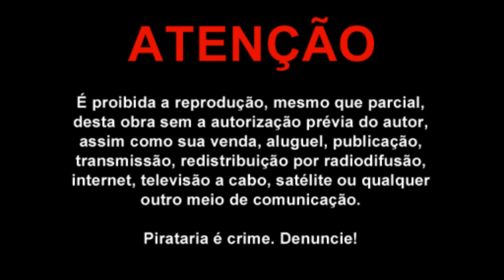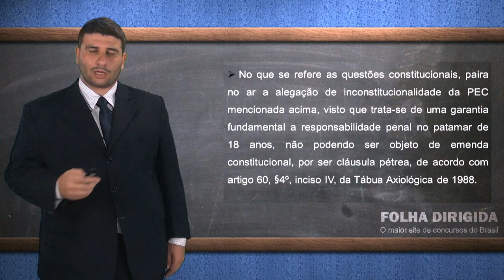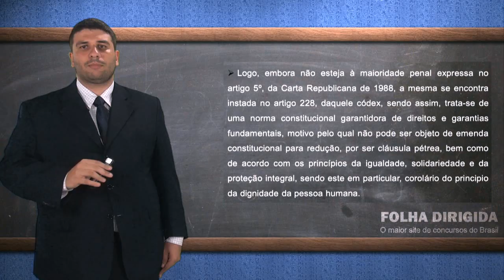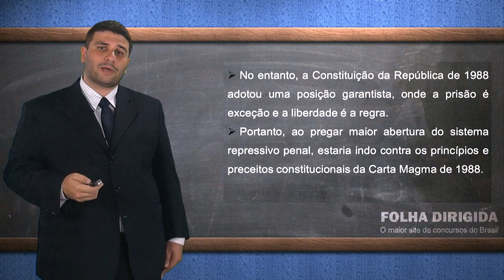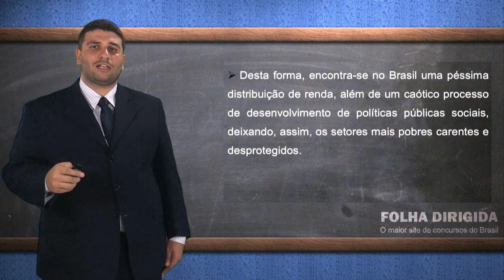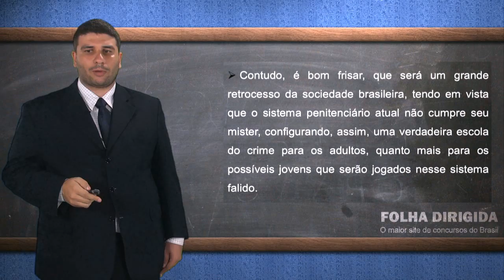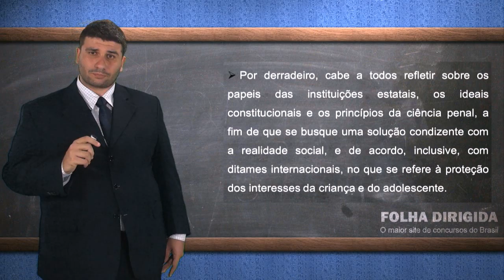Maioridade Penal - Perspectiva Penal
Confira uma análise da questão da Maioridade Penal, de acordo com o Direito Penal.